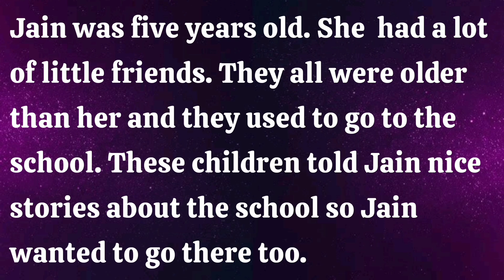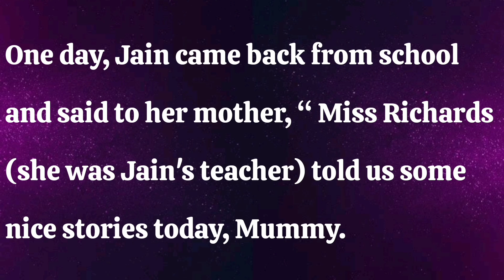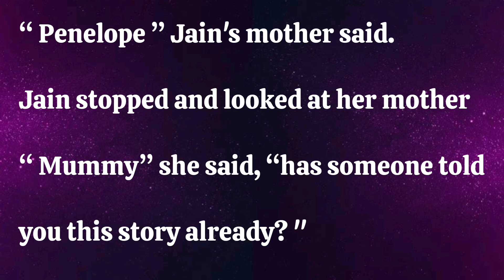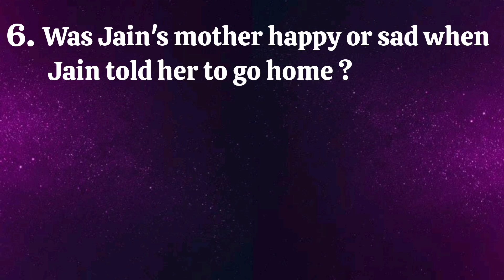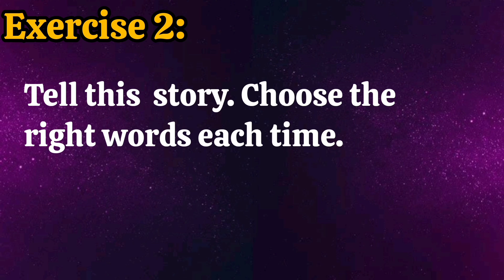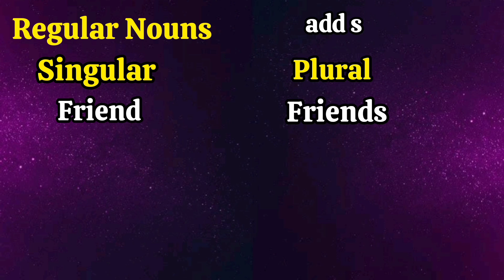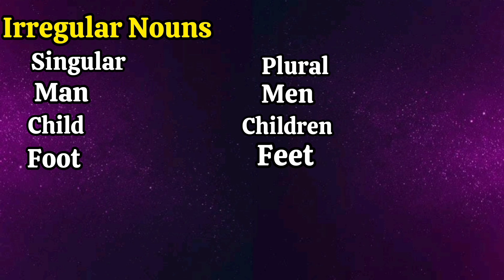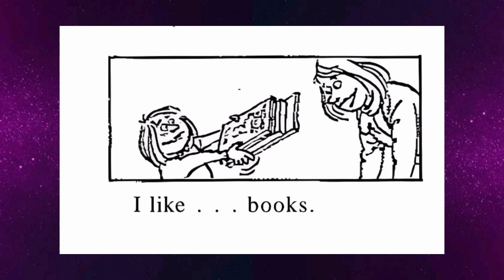ഇങ്ങിനെ പ്രാക്ടീസ് ചെയ്യൂ. പെട്ടെന്ന് ഇംഗ്ലീഷ് പഠിക്കാം | PART 9 | ENGLISH SPEAKING PRACTICE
READ THE PASSAGE AND ANSWER THE QUESTIONS